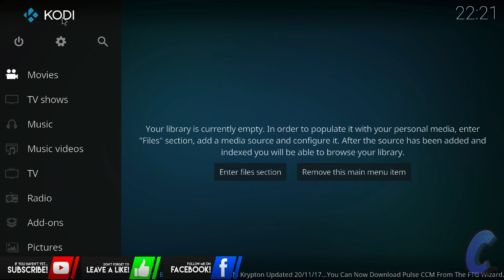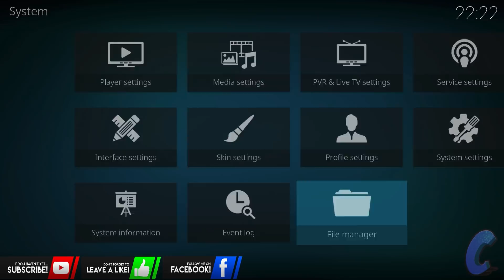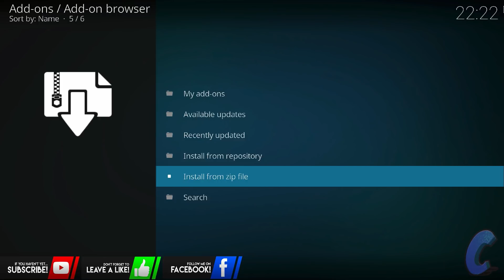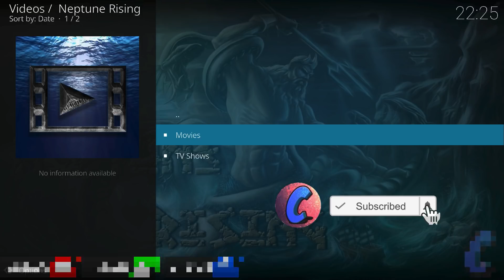HOW TO INSTALL NEPTUNE RISING! KODI 17.6 BETTER THAN COVENANT AND EXODUS | FIRE STICK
Hiya guys Celest here! This video tutorial will show you how to get
the newest kodi addon neptune rising! It is way better than covenant and exodus to watch your movies and tv shows. This is best for kodi krypton 17.6 in 2017. Fast and easy. Works great on amazon fire stick too! This is the best way to get it!
ARE YOU USING TUBEBUDDY? IF NOT WHY NOT? IMPROVE YOUR OWN YOUTUBE CHANNEL.

Supports IOS 9 / 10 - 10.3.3 / 11 NO Jailbreak
(Install paid Apps & Games FREE Section)

Thank you for the support!Copyright Disclaimer Under Section 107 of the Copyright Act 1976, allowance is made for "fair use" for purposes such as criticism, comment, news reporting, teaching, scholarship, and research. I f you do anything from my video, that is your own free will.